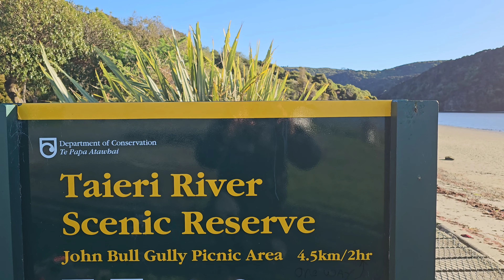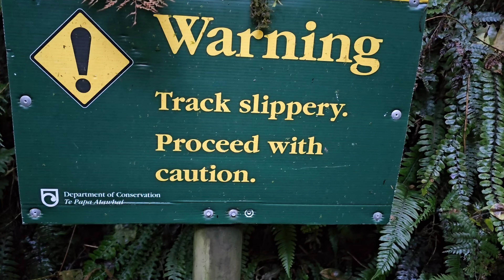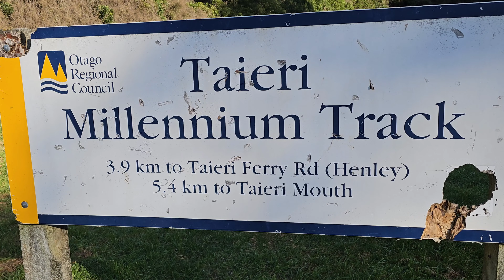Hiking To John Bull Gully